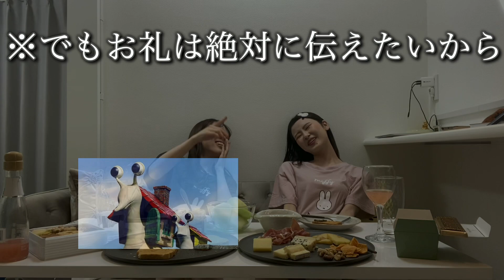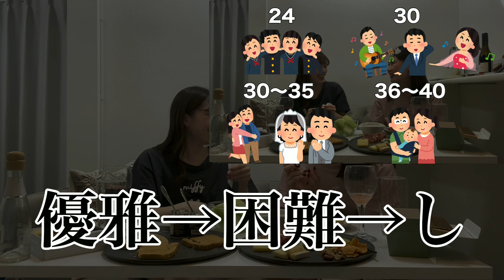【雑談】アラサーOLお泊まり会。お酒を飲んで人生を語りながら虫と格闘した夜。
こんにちは。はなぴろのぴろえです✨
今宵は私たちのお家パーティーをお披露目。こんな感じで定期的にお家飲みを楽しんでいる😆いつにも増して我々の癖の強い雑談、失礼いたしました。。そろそろドン引きされそうで怖いと思いつつ、、呆れず引かず見てくれた方々へ、ありがとうございます😂
万が一、わかるわーって思うことあればコメントで教えて私たちを安心させてね🤣！

【本日の追伸日記】
動画外で盛り上がった話なんだけど
友達ってチグハグな程、大の仲良しになりませんか？？
趣味嗜好が似まくってる2人より、なんだか違う2人って、お互い面白いし補い合えて素晴らしいコンビネーションになっているのでは。なんて。
何が言いたいかというと、はなぴろも結構なちぐとはぐでやってます🫣でも最高です🤣笑
あなたにもチグハグな大親友いますか〜？

それでは！本日も概要欄まで見てくれて本当ありがとう！そんなあなたに幸あれ。です！🤭

いいねとコメントもお待ちしています。ぜひぜひ拡散もしちゃって〜🤪

それでは次の動画でまたお会いしましょう！
SNSもぼちぼち投稿中。